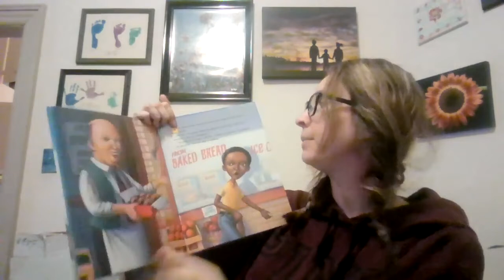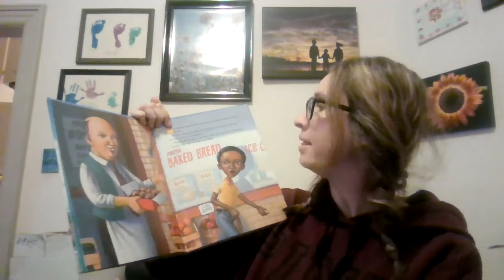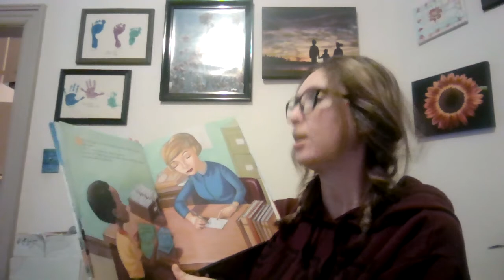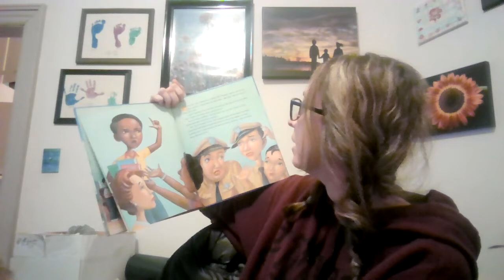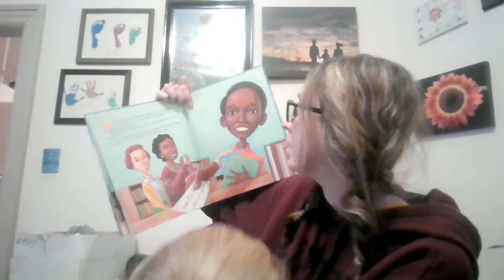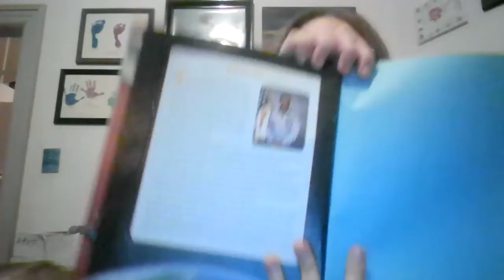Chelsea's Story - November - Holding History - Week 3